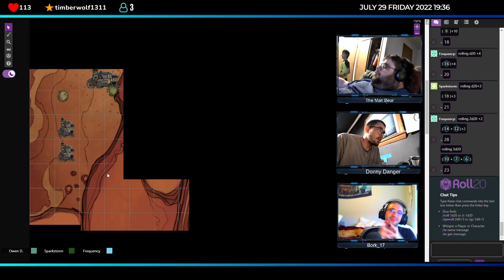The Caravan Depart - E12 | AE D&D | Powerless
The guys start their trip to the capitol. Sparkstorm tries to get some sleep and recover while Frequency keeps watch.  Of course what is supposed to be a free easy trip is not quite so easy and the guys wind up in trouble.

We stream on my Twitch channel on Friday nights if you want to watch in real time and maybe influence the series.

We also post our episodes as a podcast in case that is easier